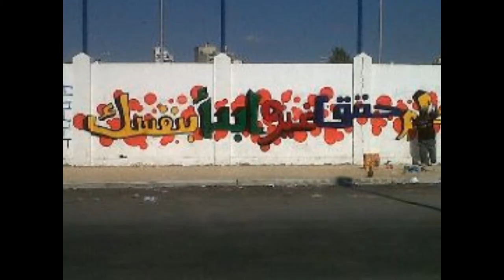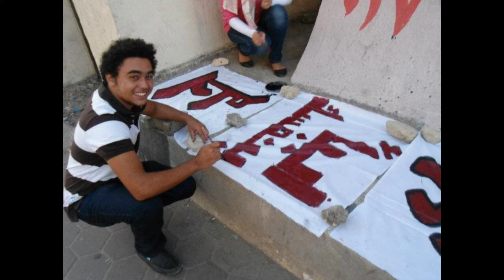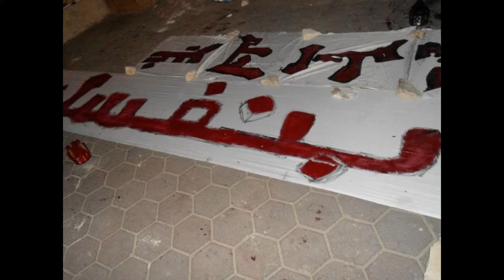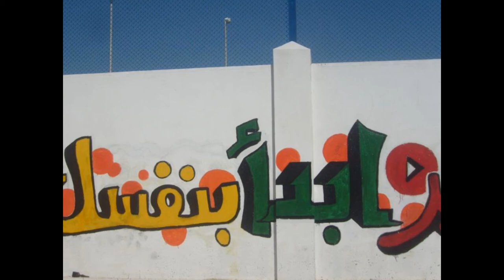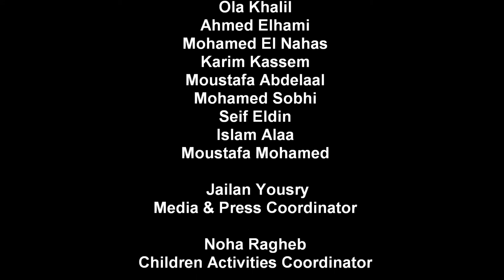Start With Yourself VOL II Stanley Beach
Program:
- 1:00 to 5:00 pm:
Children Activities (Sculpture, Paintings, Paintings on Wood, Wire Shapes, Leather works, Kites, Face Painting and other)
- 5:00 to 10:00 pm:
AGORA Market II (for young artisans)
- 4:00 to 10:00 pm: Performances
4:00 pm: Alwan Band (Jazz)
4:45 pm: No2tet Ta7awul (Arabic Rap)
5:30 pm: Revolution Records (Hip-Hop)
6:15 pm: Mohamed El-Nahas and his Musical Group (Oriental)
7:00 pm: Les Compagnons
7:45 pm: MASSAR EGBARI, guest of honor of the Festival and winner of the UNESCO Award for 2011 as best young Band promoting intercultural dialogue through its music.
We Hope to see you all there,
AGORA